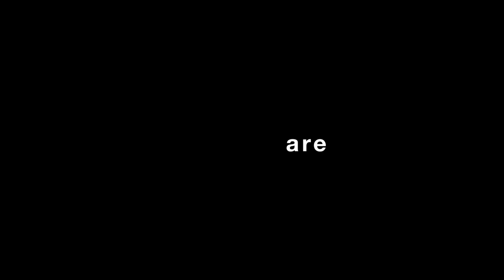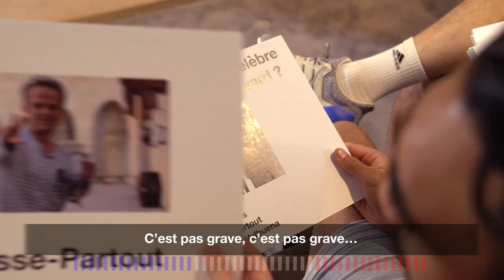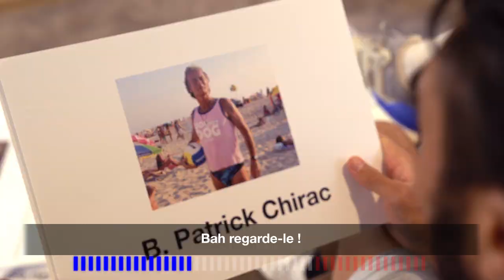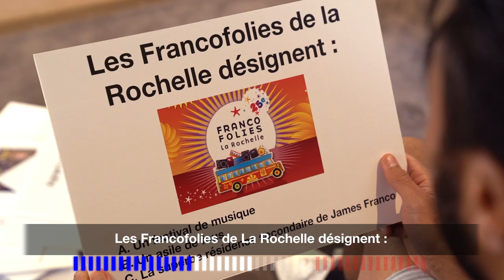How French Are You Victor Vito ? - Team Orange Rugby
Après Dan Carter et Toby Arnold, un 3ème Néo-zélandais s'est prêté au jeu !
Victor Vito est-il devenu un vrai Frenchy ? 🤔 How French Are You ?